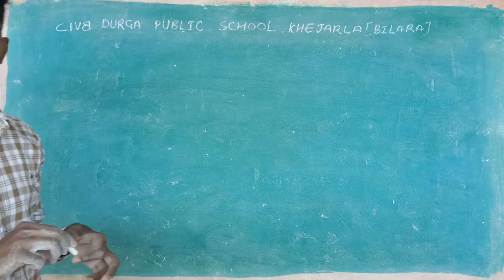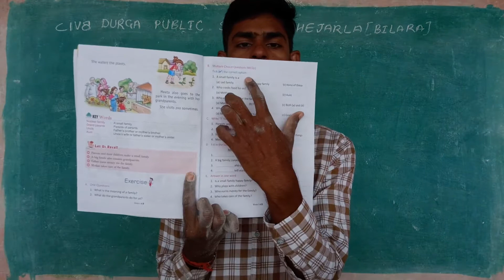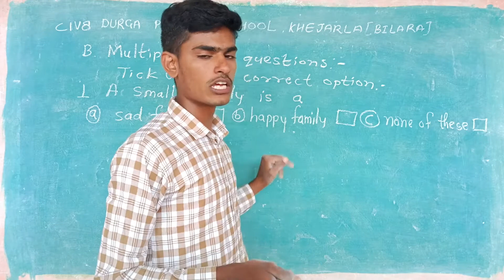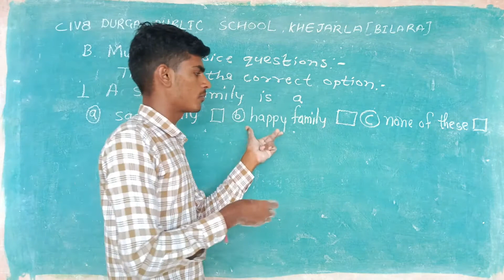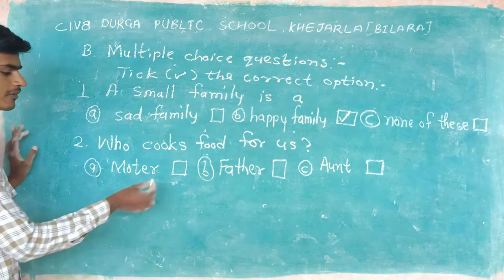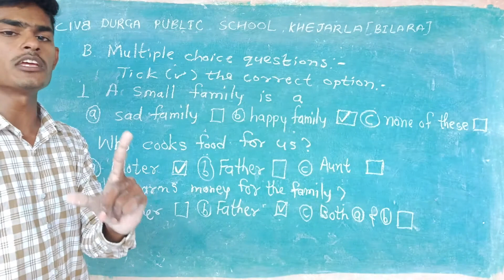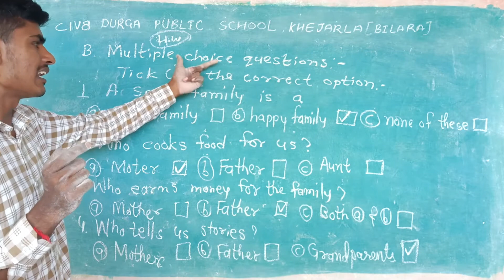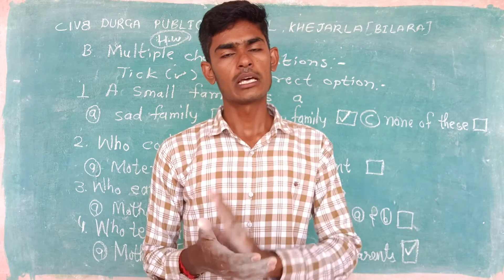class-1 V-8 MY FAMILY